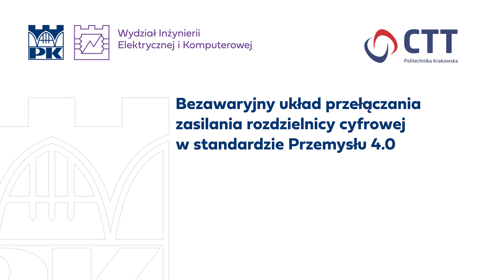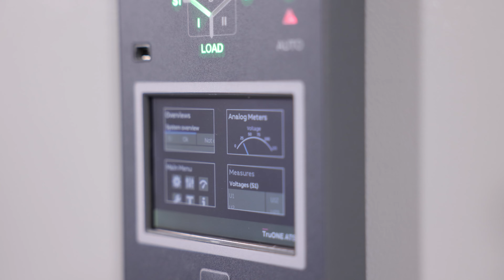Bezawaryjny układ przełączania zasilania rozdzielnicy cyfrowej w standardzie Przemysłu 4.0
Główny cel projektu, to stworzeniu odpowiedniej struktury (na bazie dostępnych urządzeń, które są zgodne z standardem IEC 61850), dla układu automatyki zasilania procesem technologicznym rozdzielnicy cyfrowej, która umożliwi bezawaryjne przełączenie zasilania, dla układu sterowania napędami technologicznymi. Przy czym, przełączenie musi być na tyle szybkie, aby urządzenia sterujące nie odczuły zaniku napięcia, a jednocześnie na tyle wolne, aby przełączenie nie doprowadziło do zwarcia.